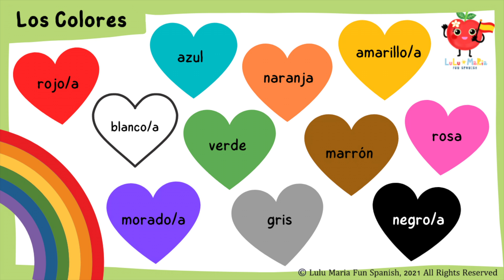Learn Spanish - Los colores - The colours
Best viewed from a TV or Ipad.

Aimed at 7-11 years.

Our fun Spanish video will teach children(and adults) how to say some 'colours' in Spanish.  Learning and practicing Spanish with the aid of colourful images helps build your child's memory for Spanish words and phrases. And remember repetition is the key to learning a language.